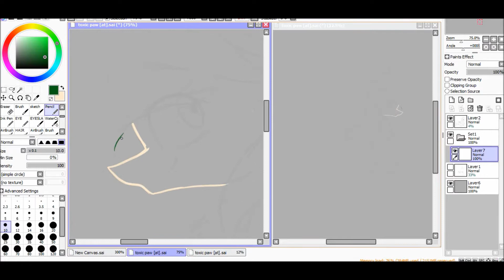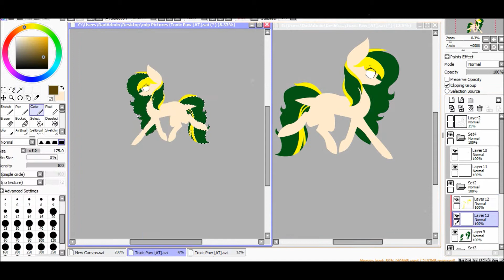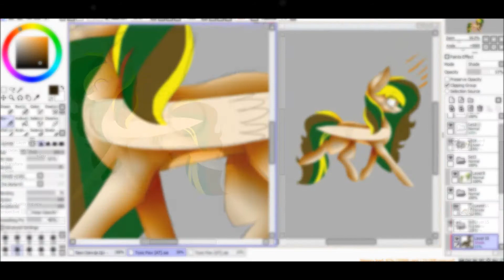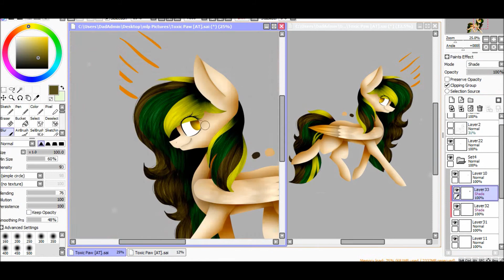!i AT !i Toxic Paw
Go Down ;3 Watch In HD

ehhh.. i think it came out alright, but im not that satisfied..

Time Taken - 1h 45n

Requests - No (close friends only)

Collabs - closed

Commissions - Yes! On my DA
Also, Please don't ask me to sub back to you, even if you sub me. I only sub to people who the videos I enjoy, im supporting them cuz i enjoy them. Just cuz one subs to me does NOT mean i need to sub to you. And plzzzz dont call me "bab" or something like that cuz idk, it makes me unconfortable.Thank you :)

Program: Paint Tool SAI
Recording: Bandicam
Tablet: Wacom Intuos Art
Say "donut" if you read the description